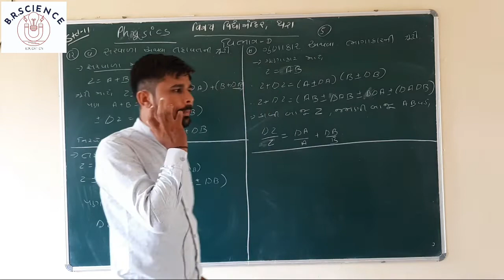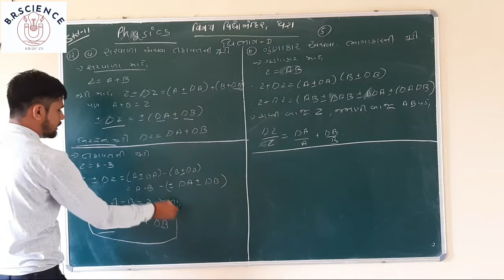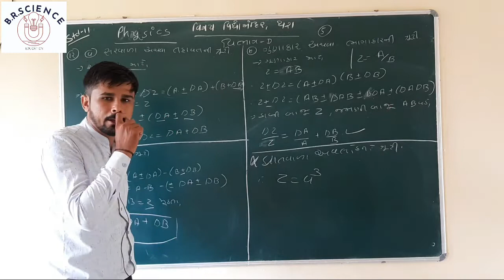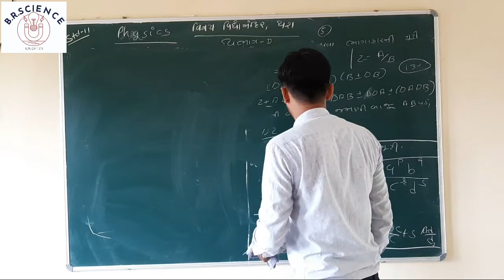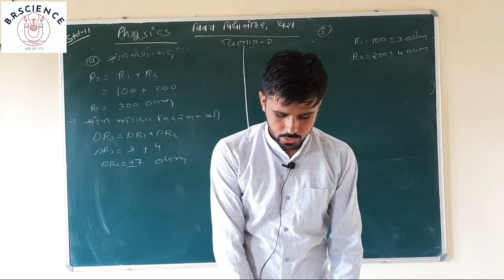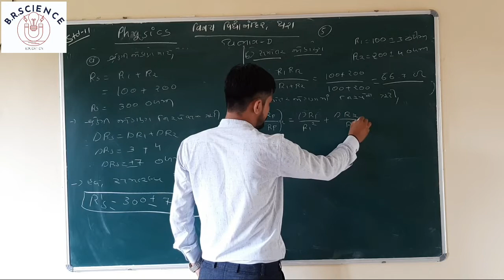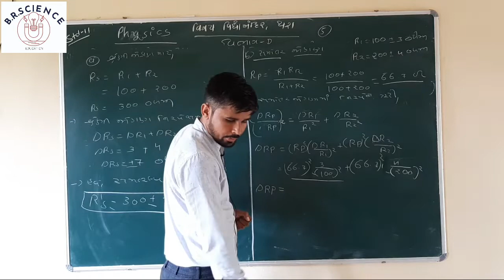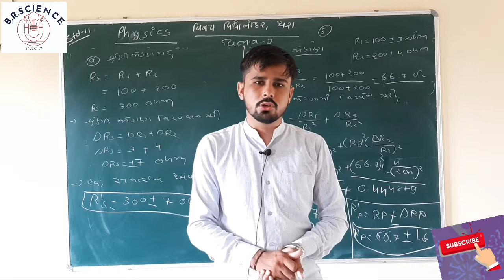Ekam Kasoti Solution | Std 11 | Science | Physics | એકમ કસોટી સોલ્યુશન | Part -2 |પેપર સોલ્યુશન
ekamkasotisolyusion
std11sciencephysics